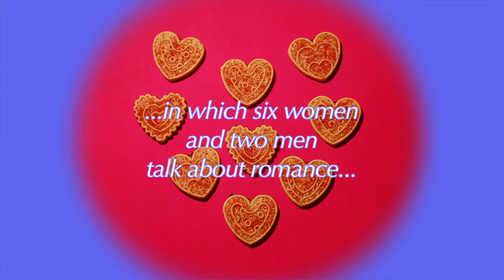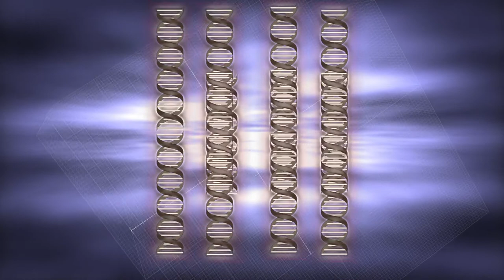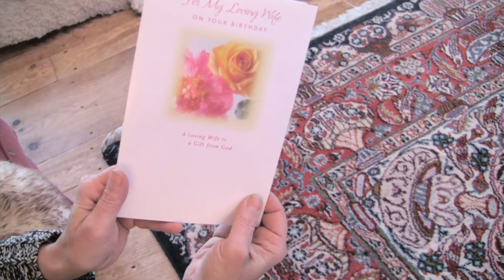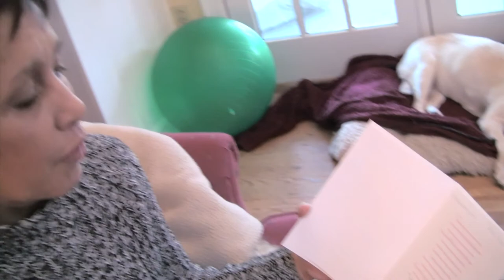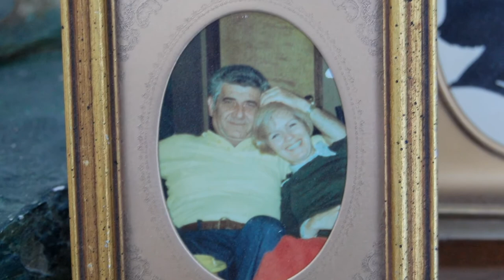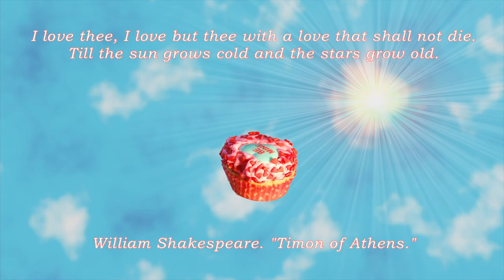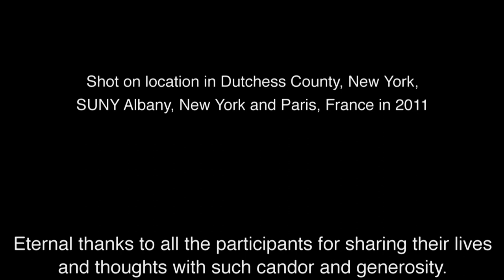TheProgress of Love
A documentary movie about romantic love built around the famous series of paintings by Fragonard, "The Progress of Love."  Six women talk about their romantic lives,  while an evolutionary psychologist speculates on the forces that shape human behavior.   Insight is provided by sources ranging from Shakespeare to Darwin, But in the end the range, variety and mystery of human attachments seems to belie  any attempt at theory. Hosted by film maker and artist John A. Parks, the film ends with Shakespeare's  "There is no evil angel but love."